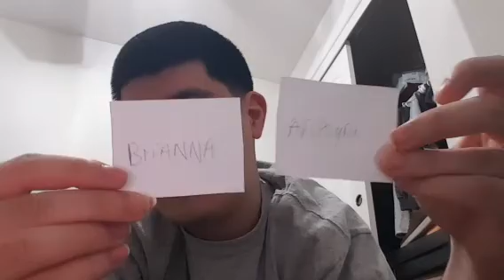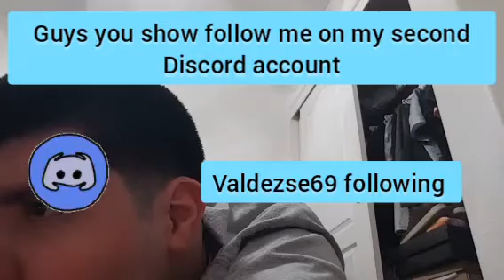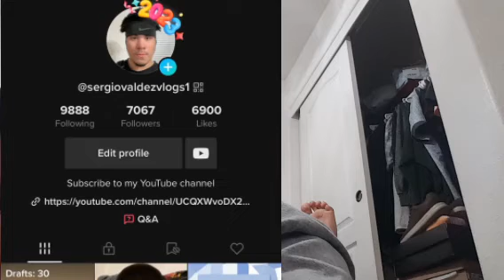Sergio Valdez channel go season 3 vlogs 305